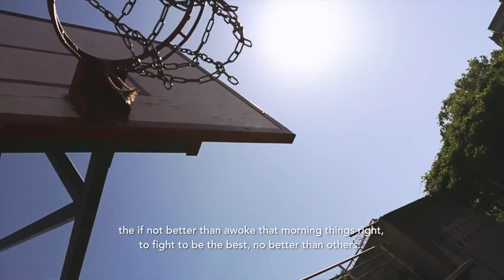EL VIAJE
- El viaje es el relato de aquel que se apasiona, vive y disfruta de la vida. Sin cuestionamientos este short-films te invita a ser tu mismo, hagas lo que hagas, porque es bueno fracasar y por que siempre es importante ponerse de pie -

Una Realización de Felipe Luengo H.

Escrita por Marcelo Vargas

- The journey is the story of one who is passionate about, live and enjoy life. Unquestioning this short -films invites you to be yourself , whatever you do, it is good to fail and it is always important to stand -

A film of Felipe Luengo H.
Written by Marcelo Vargas M.